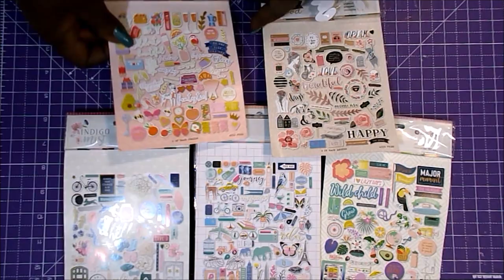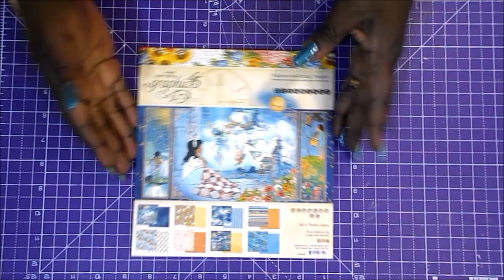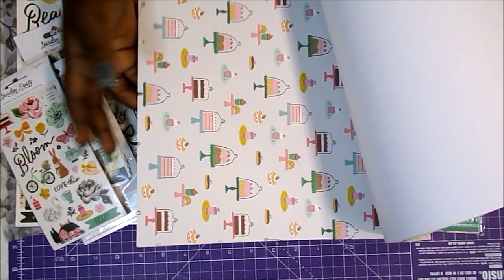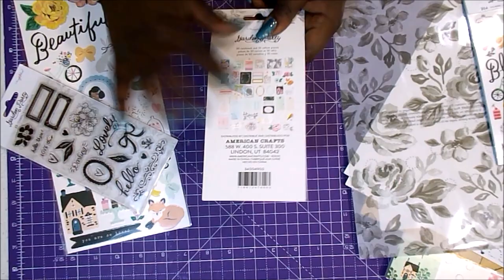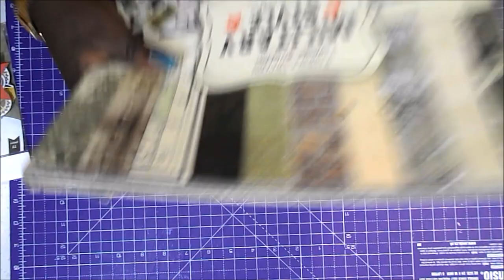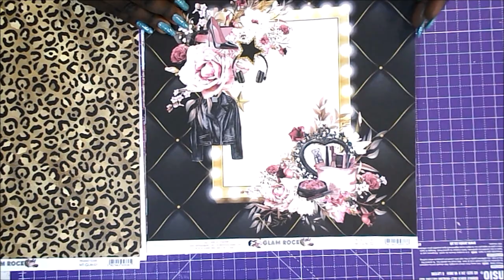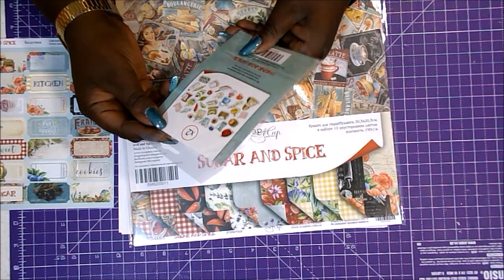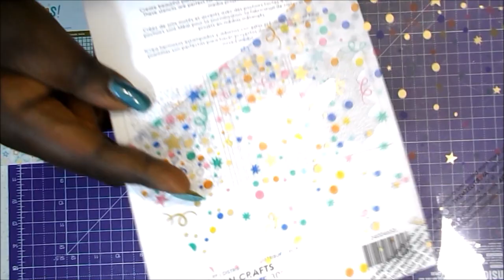Haul Papeles y Chollos Esta en tus manos, Mi Tienda de Arte, Kimidori y otras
Hoy os quiero enseñar algunas novedades en papeles y algunas compritas de productos en oferta, que lo mismo mucho está agotado ya.
Espero que todo os pueda servir, y gracias por vuestra visita 😍😘,
Raquel

TIENDAS
Está en tus manos
Kimidori
Oh Naif
Tu tienda Creativa
Mi Tienda de Arte

GRACIAS POR LA MÚSICA A